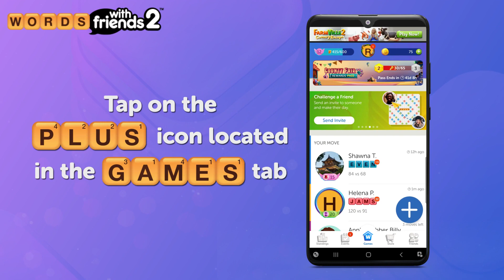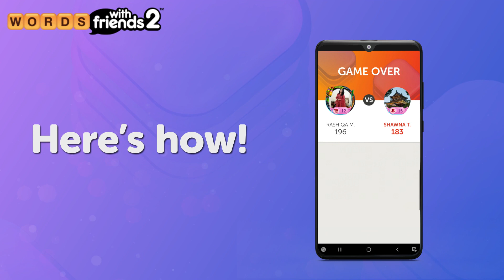thank you guys and play game with me . Link in Description